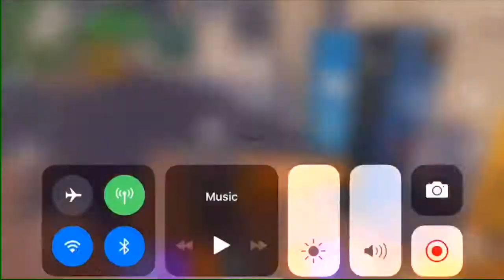I found a really bad glitch in Fortnite Battle Royale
They need to take it out as soon as possible